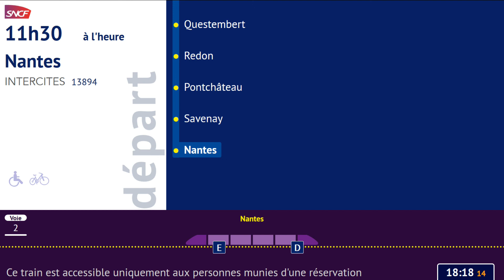Annonce SNCF Intercités 13894 Quimper - Nantes